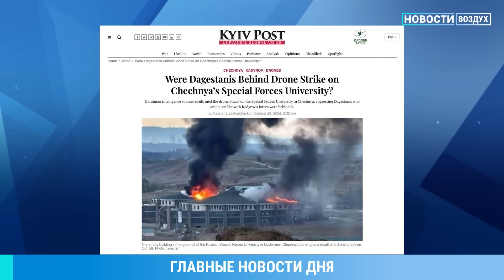⚡️НОВОСТИ | КАДЫРОВ ОБЕЩАЛ МСТИТЬ ЗА УДАР ПО ЧЕЧНЕ | ПОЖАР ПОД МОСКВОЙ | ВЫСТАВКА МОГИЛ В «КРОКУСЕ»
- В подмосковном Долгопрудном – мощный пожар. По данным МЧС — горит склад с удобрениями
- А в Москве - разбойное нападение на магазин «Пятерочка». Иностранные граждане украли 25 пачек сливочного масла — оно подорожало на 20% с начала года
- Начальник МВД по Курской области Виктор Косарев обвинил Апти Алаудинова во лжи. Он опроверг слова командира спецназа Ахмата о преступлениях российских военных в регионе. Ранее чеченский командир в интервью z-блогеру заявил о 187 фактах таких преступлений
- На таксистов в Москве завели уголовное дело за «захват стоянки»
- Рамзан Кадыров анонсировал военный ответ на атаку дрона по так называемому университету спецназа имени Путина в Чечне. Сегодня утром украинский беспилотник впервые поразил цель на территории республики – Университет спецназа в Гудермесе
- Украинские издания со ссылкой на источники в спецслужбах пишут, что дрон могли запустить из Дагестана или Ингушетии из-за участия Кадырова в конфликте вокруг «Вайлдберриз»
- Росгвардия объявила «амнистию» владельцам оружия, которые сдадут его на нужды армии в СВО
- В Вологодской области алкоголь по будням хотят продавать всего 2 часа – с 12:00 до 14:00. Такие изменения анонсировал губернатор Георгий Филимонов с 1 марта
- В московском баре девушка напилась и впала в кому. После этого там ограничили количество алкоголя в одни руки
- В Москве началась выставка похоронной отрасли «Некрополь-2024». В программе – шоу-показ траурной одежды, лекция про эко-гробы и траурную флористику. Также на выставке замечен макет могильного памятника участнику войны

ПАСТУХОВ: Путин не слушает семью. Конфликт русских и цыган. Выборы и протесты в Грузии

ШИРЯЕВ: Инфляция выросла втрое за неделю. Россия теряет рынок нефти. Доллар по 120? Липсиц и прогноз

АСЛАНЯН: УАЗ развалились на войне. Новинки от Ford и Hyundai в РФ. BMW и экология / МАШИНЫ